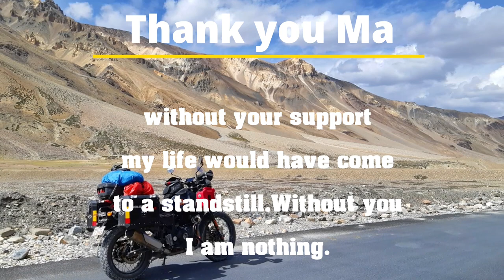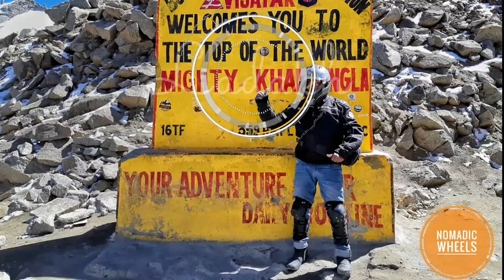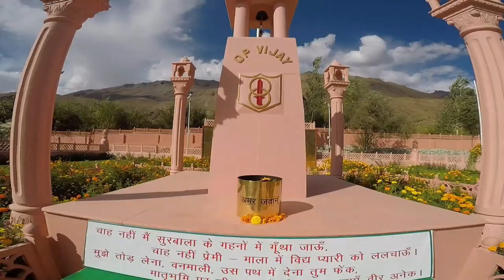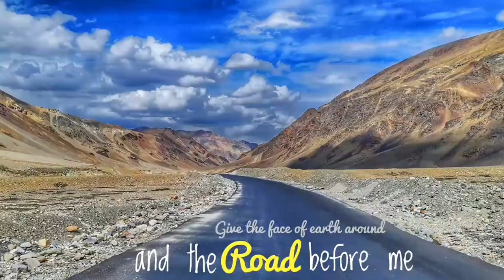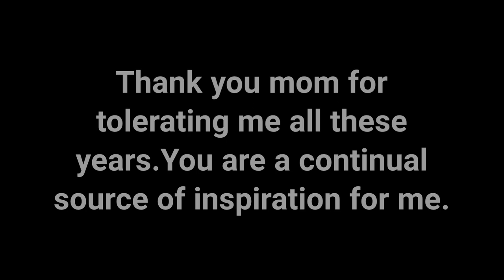Recap of My First Ladakh Ride(A tribute to my mother)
This video is a recapitulation of my first Ladakh Ride. I would like to have the opportunity to thank my mother sincerely, whom I'm indebted to. No words of gratitude are enough to express what she really means to me. This is my trivial endeavour to show my gratitude to her. Thank you ma. To me, you are like a huge tree that protects the birds, the tiny souls, from all odds and adversities. This is a great occasion to sincerely thank all my subscribers and my friends whose continual shower of love has made me overwhelmed. I would especially like to thank Shreya Bhattacharyya, Ranjan De (my childhood friend) and Raja Da(Chinsurah), Tarun Da(CRT Manager Universal Traders)without whom it wouldn't have been possible. Thank you Arun Da, Basu and Universal Traders.

►Link of Day10 of my Dream Ride to Ladakh -